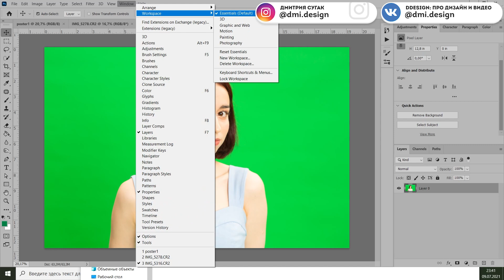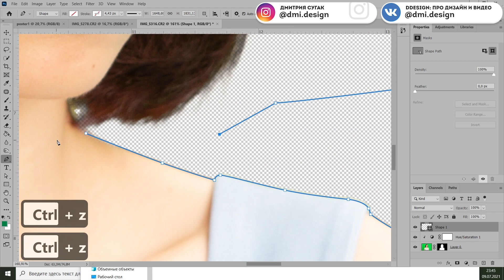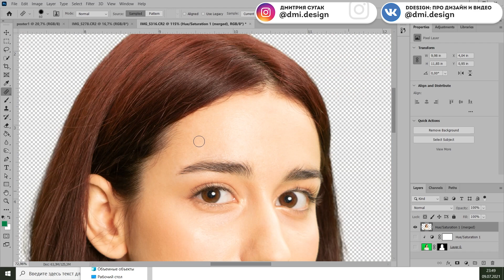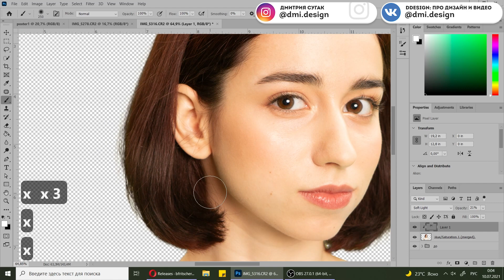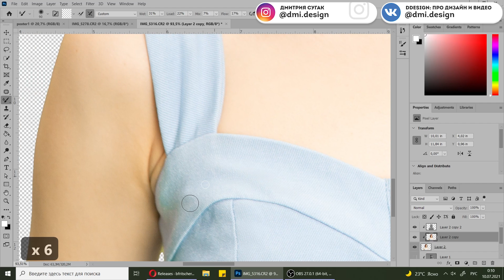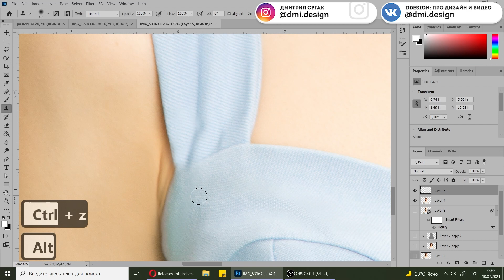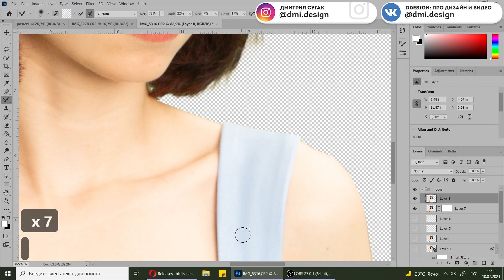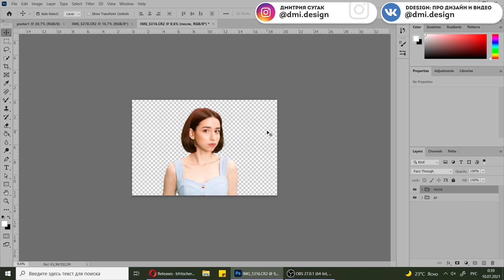Полная ретушь портрета в Photoshop с сохранением текстуры / Профессиональная ретушь в Фотошоп с нуля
♥ Исходники вы можете скачать по ссылке ниже. К этому же посту прикрепляйте свои работы, чтобы я дала обратную связь.
P.S. В лс работы не оцениваю. Работа должна быть опубликована в комментариях под этим постом.

♥ Привет! Меня зовут Дмитрия Сугак, я графический дизайнер.

♥ Это первая часть видео про создание постера в фотошоп. Обработка кожи - это отдельная очень важная часть работы, которой стоит посвятить определенное время. В этом уроке вы узнаете, как сделать ретушь портрета в фотошоп, как использовать технику dodge and burn, частотное разложение, как сделать ретушь кожи в фотошопе так, чтобы вы или клиент остались довольны результатом. В данном видео разбирается именно естественная обработка фотографий (ретушь кожи) с сохранением текстуры кожи.

Во втором видео мы разберем, как сделать яркий постер в Фотошоп с текущей фотографией.

♥ На своем канале я выкладываю photoshop уроки и уроки дизайна. Я рада поделиться своими знаниями и показать инструменты, которые значительно ускорят Вашу работу в Фотошопе. Я также рассказываю, как сделать превью для Ютуб, как нарисовать контурный свет и многое другое.

Таймкоды:
00:00 – О чем это видео
00:27 – Вырезаем объект
01:03 – Удаляем зеленое свечение от хромакея
02:00 – Удаляем лишние контуры пером
02:44 – Healing Brush Tool: чистим кожу
03:20 - Spot Healing Brush Tool
04:42 – Техника Dodge and Burn
06:15 – Заплатка: удаляем жирный блеск и недочеты кожи
06:46 – Dodge and Burn
07:07 – Частотное разложение: упрощенная версия
08:07 – Разгладим одежду
08:47 – Добавляем объем волосам через Liquify
09:15 – Убираем складку и поправляем одежду
10:44 – Штампом убираем капилляры в глазах
11:12 – Удаляем остатки фона пером
11:34 – Еще немного разгладим одежду микс-кистью
11:58 – Цветокоррекция. Выравниваем тон кожи
13:07 – Последние штрихи